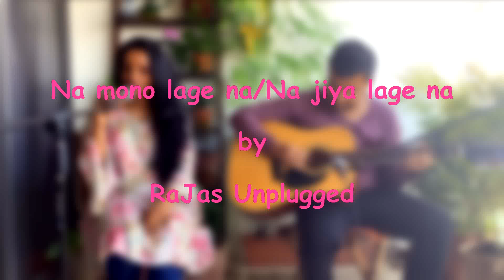Na mono lage na/Na Jiya lage na - Cover by RaJas Unplugged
Clearly Bengali is not our native language yet our love for different Indian languages and it's music made us attempt this gem created by two of the legends of Indian music, Salil Chowdhury ji and Lata Mangeshkar ji. Hope you like our humble attempt